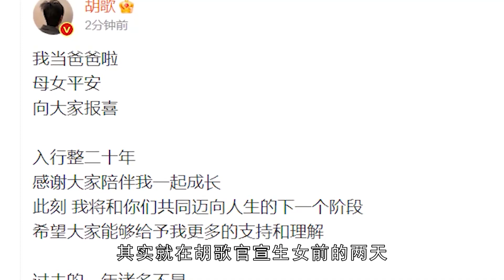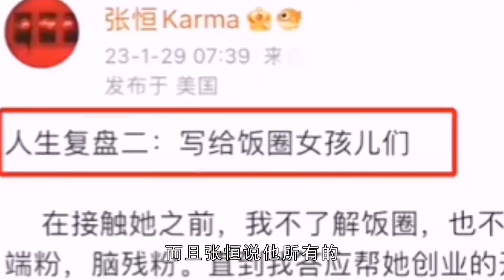张恒再曝猛料：郑爽私下叫粉丝乡下人，傻白甜只是人设而已！